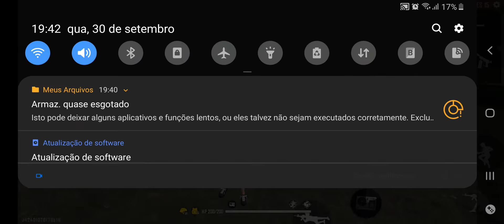Mobile ou emulador?🔥🔥